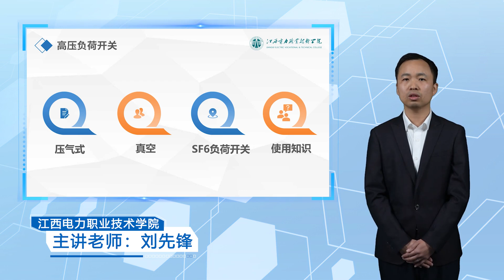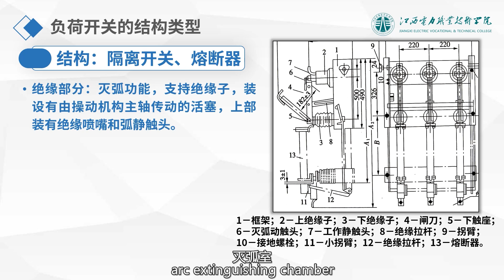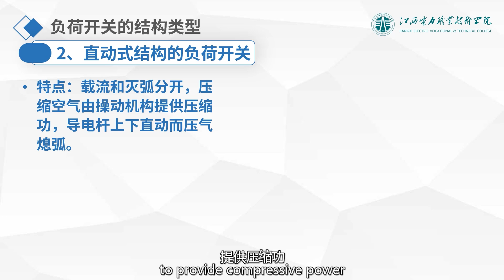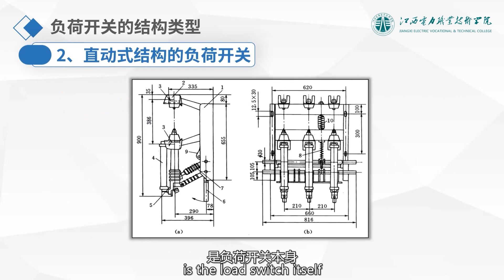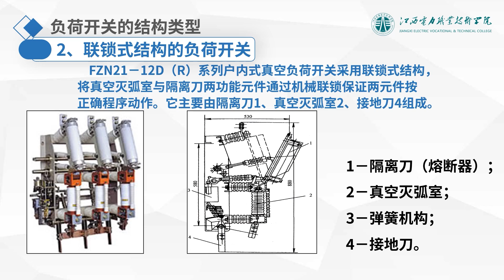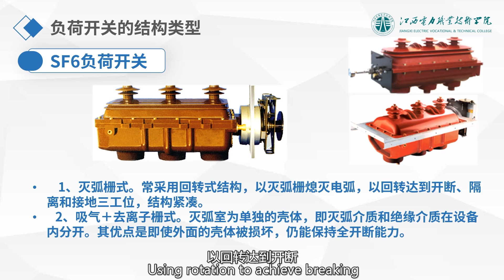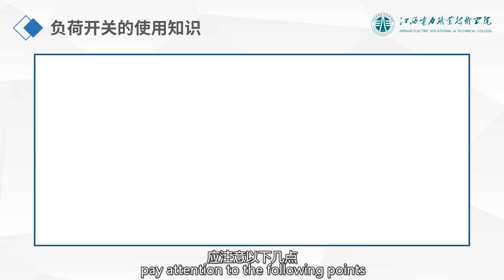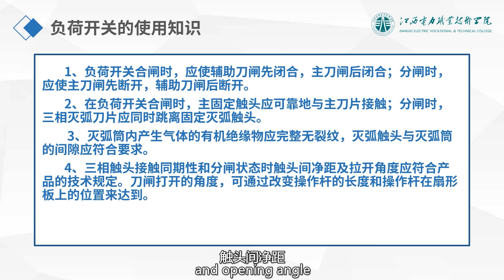3 2 Structural Features and Operating Principles of Common Load Switches